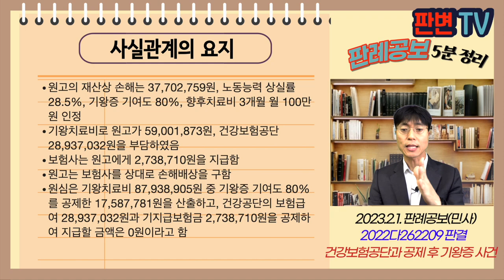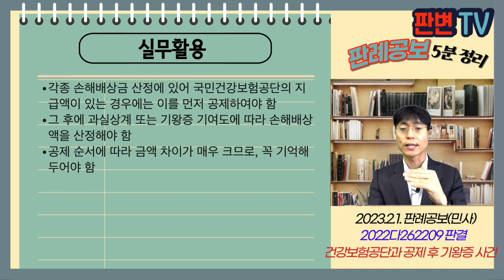건강보험공단과 공제 후 기왕증 사건 [23.2.1.자 판례공보(민사)]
건강보험공단과 공제 후 기왕증 사건
별 2개

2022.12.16. 선고 2022다262209 판결
손해배상(자)

원고 교통사고 피해자(상고인)
피고 보험회사

파기환송

원고의 재산상 손해는 37,702,759원, 노동능력 상실률 28.5%, 기왕증 기여도 80%, 향후치료비 3개월 월 100만원 인정
기왕치료비로 원고가 59,001,873원, 건강보험공단 28,937,032원을 부담하였음
보험사는 원고에게 2,738,710원을 지급함
원고는 보험사를 상대로 손해배상을 구함
원심은 기왕치료비 87,938,905원 중 기왕증 기여도 80%를 공제한 17,587,781원을 산출하고, 건강공단의 보험급여 28,937,032원과 기지급보험금 2,738,710원을 공제하여 지급할 금액은 0원이라고 함

기왕치료비 중 기왕증 기여도 공제 후 건강보험급여를 공제하는가, 건강보험급여를 공제 후 기왕증 기여도만큼 공제하는가

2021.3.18. 선고 2018다287935 전원합의체 판결에서 피해자의 총 피해액 중 건강보험공단의 지급액을 과실상계 후 공제할 것인지(금액 더 적음), 공제 후 과실상계할 것인지(금액 더 많음)에 관하여 기존 판례를 변경하여 공제 후 과실상계하는 것으로 판결함
손해 발생에 피해자의 기왕증이 경합된 때에도 공단 지급액을 먼저 공제한 다음 과실상계를 해야 함
기왕치료비 87,938,905원 중 공단 지급액 28,937,032원을 뺀 나머지 59,001,873원에서 기왕증 기여도 80%를 공제한 11,800,374원이 배상해야 하는 금액임
피고가 기지급한 금액이 2,738,710원이므로, 최종적으로 9,061,664원이 최종배상액이 됨

실무활용
각종 손해배상금 산정에 있어 국민건강보험공단의 지급액이 있는 경우에는 이를 먼저 공제하여야 함
그 후에 과실상계 또는 기왕증 기여도에 따라 손해배상액을 산정해야 함
공제 순서에 따라 금액 차이가 매우 크므로, 꼭 기억해 두어야 함